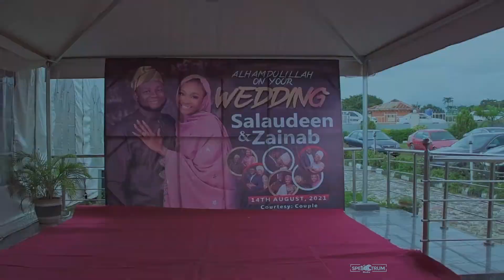Zainab & Salaudeen dinner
Zainab and Salaudeen dinner was capture by spectrum media studio. watch and share